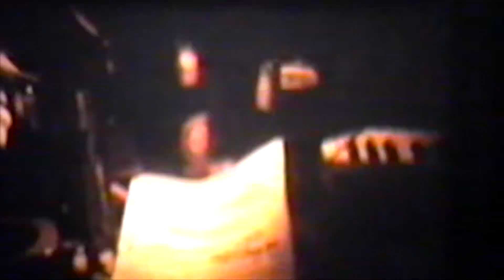8MM Sludge02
Sludge Live at 373 Laurelwood Rd. Santa Clara, Ca. 01/10/1992